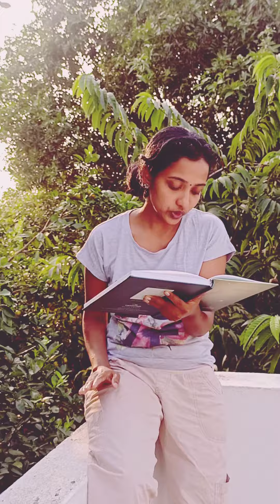Chayapaattu V- 2.0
Our take on the Chaayapattu by Sitara. ❤️

Singer : Geethu S.

Times are tough, let us sit back, relax and have a cup of tea. ☕